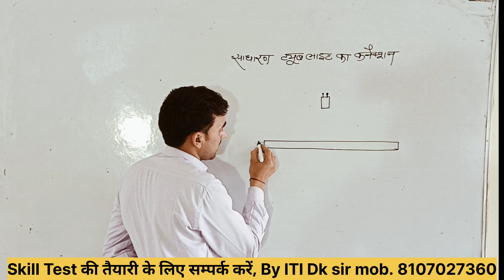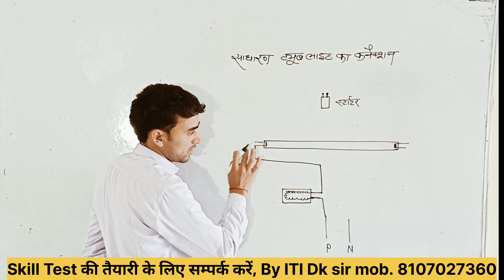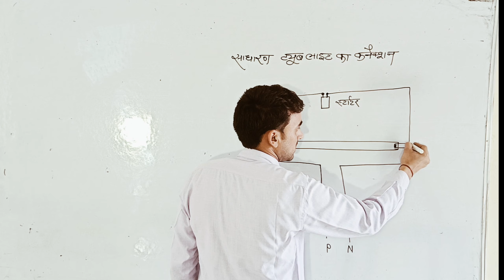Tube Light Testing !! Tubelight Connection in Hindi#skilltest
How to Make 4 Switch in 1 Light Wiring Connection !! 1 Bulb ko 4 Switch se Control Wiring

skilltest

Wiring Board Connection || Fan Regulator Connection || Electric Wiring Connection in Hindi#skilltest

Intermediate Switch Wiring || Intermediate Switch Wiring Connection in Hindi
Intermediate switch wiring
Intermediate switch wiring diagram Intermediate switch wiring malayalam Intermediate switch wiring hindi
Intermediate switch wiring sinhala Intermediate switch wiring australia Intermediate switch wiring uk
Intermediate switch connection tamil, Intermediate switch connection in hindi Intermediate switch connection bangla